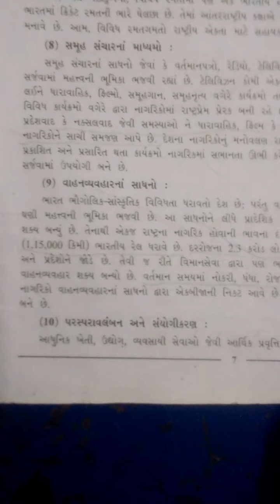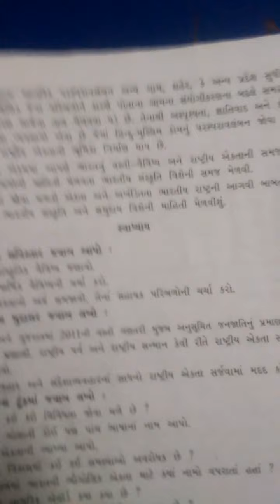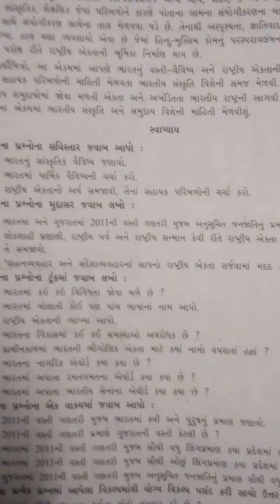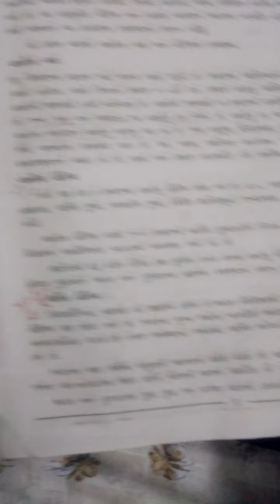std 12 samajshtra ch 1 part 9